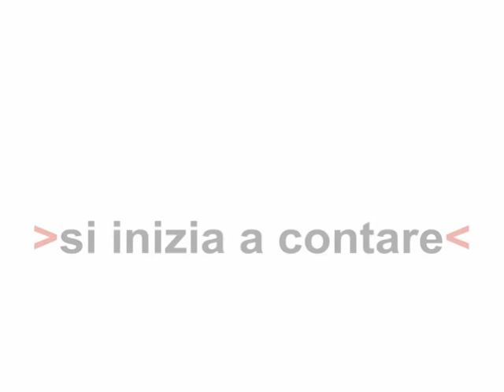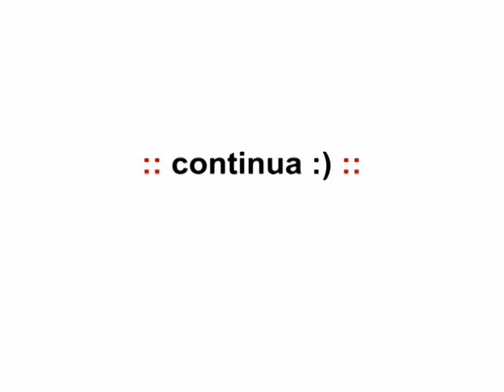Lezione di Boxe a Milano (1) - Boxe training in Milan, by Carlo Bruno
Esercizi di una lezione di boxe al Fisic Center a.s.d. di Mailano - parte prima - riscaldamento, elasticità, lavoro aerobico. Si tratta di un allenamento di fitness con metodi presi dal pugilato. Di Carlo Bruno